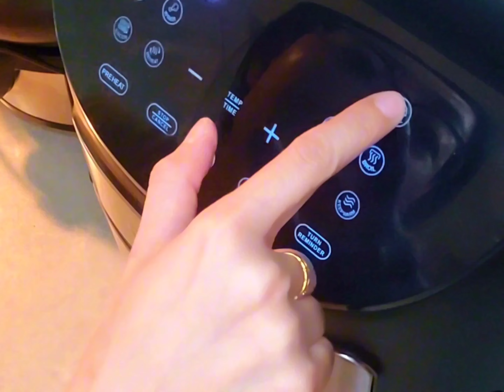CUỘC SỐNG MỸ|| VLOG 80|| Famous Vietnamese noodles, Lần đầu nấu phở được chồng khen nức nở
Kênh chia sẻ cuộc sống Mỹ tại bang Arizona.
* Mình lập kênh này nhằm mục đích chia sẻ những điều thú vị mà người Việt Nam cảm nhận khi sống, học tập tại Mỹ, phong cảnh, ẩm thực và cuộc sống của vợ chồng mình.
* Mong các bạn ủng hộ và chia sẻ rộng rãi. Cảm ơn các bạn.
Mọi ý kiến đóng góp cho kênh xin gửi qua thông tin bên dưới:

* Xin cảm ơn và chúc các bạn xem kênh vui vẻ nè.